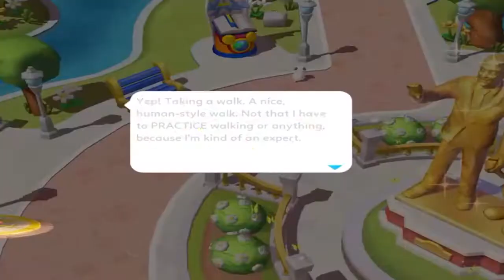LET'S WELCOME ALBERTO | Disney Magic Kingdoms | Luca Event | #2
Alberto unlocked. Next up is Giulia in the Luca Event.

My gems were gifted by the developer Gameloft.